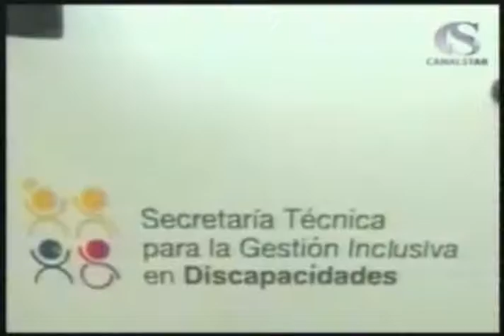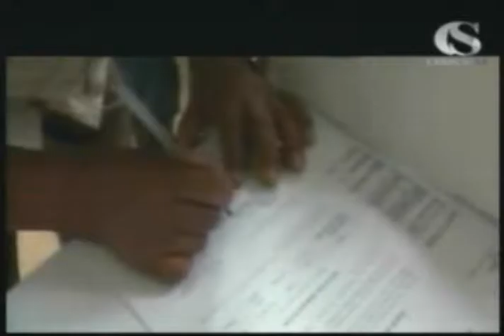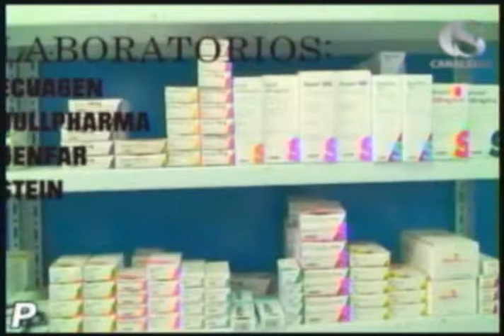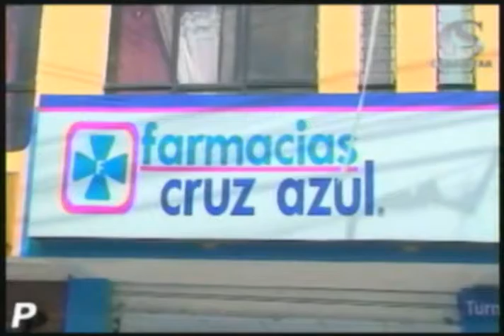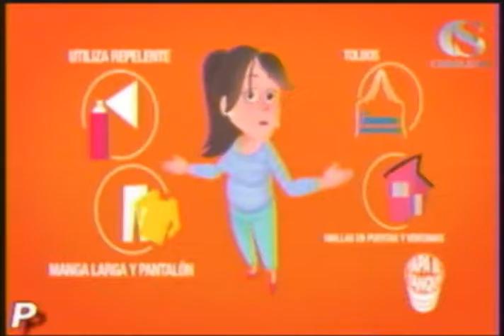SU NOTICIERO 22 SEPTIEMBRE